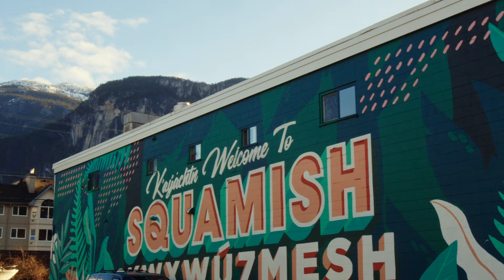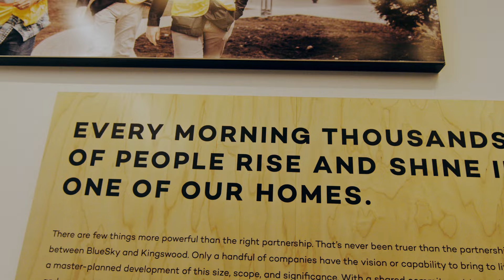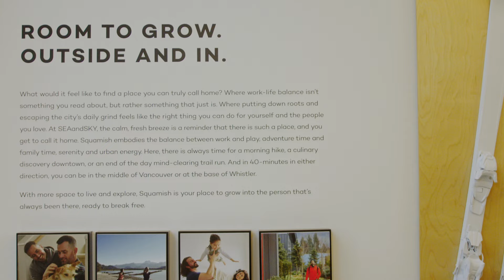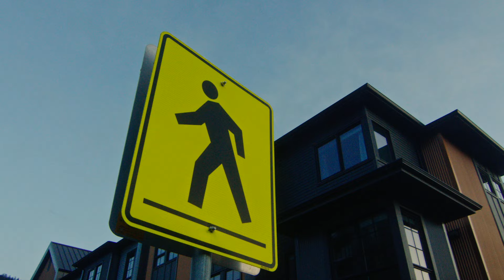Is this what Squamish needs? - Bosa's Sea And Sky devleopment - GREENLIGHT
Bosa Properties have described their SEA and SKY master-planned community in Squamish  as their “greatest Canadian1 real estate development yet”.

In this episode of REW’s GREENLIGHT, our very own @stephentadgh adventures into this 295-home development to give you, well, everything you could possibly want to know if you - like us - are wondering if this development lives up to its lofty ambitions.

For more guidance on all things real estate development from one of Canada's top real estate search platforms, hit the link to dive deeper into REW’s groundbreaking GREENLIGHT series

Know of a development you’d love Greenlight to cover (or anything else you may want to chat about)? Talk to us here studio @ rew.ca